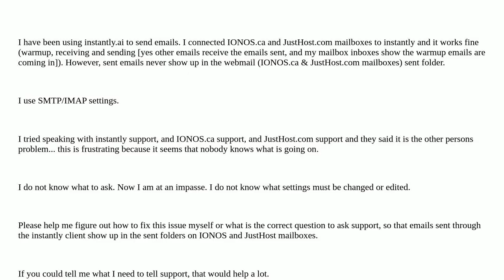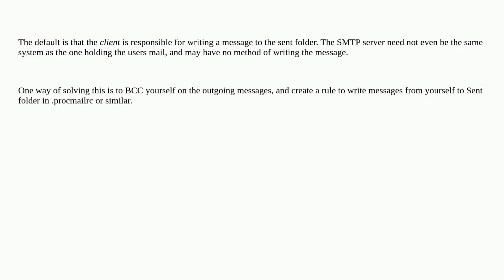Client is sending SMTP emails but they are not recorded in the "Sent" folder in webclients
A special thanks goes out to the community

  imap smtp email-server smtp-auth